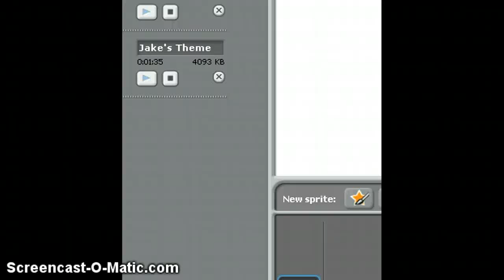Merrick Shorts Jake Theme - Falling Hope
Here is the theme for one of the characters in my series, Jake :D This sounds kinda dark and ominous, a little, just the way I wanted it to ^^

P.S I own this tune now, like, legit xD I made this myself, so please please please don't steal